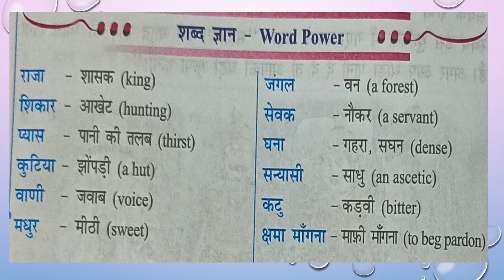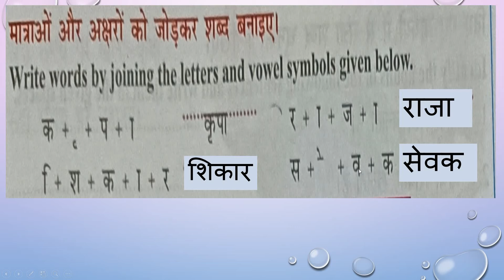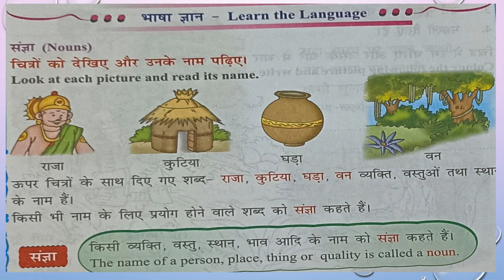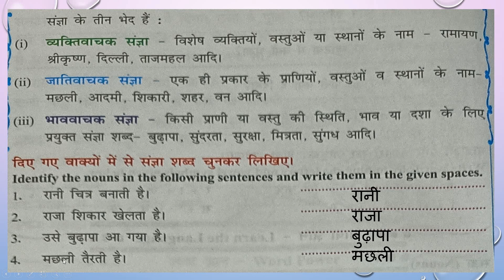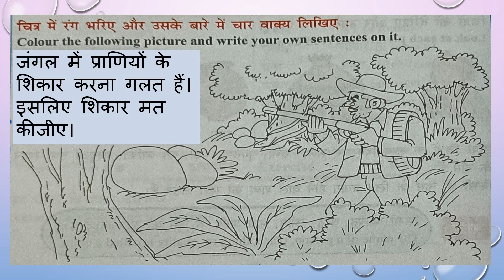4th HINDI LS-2 PT-3